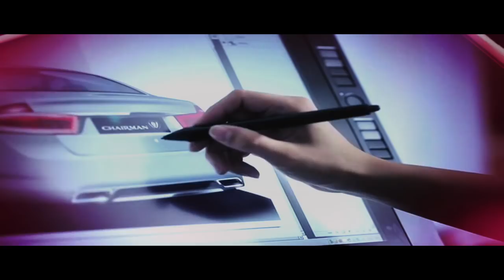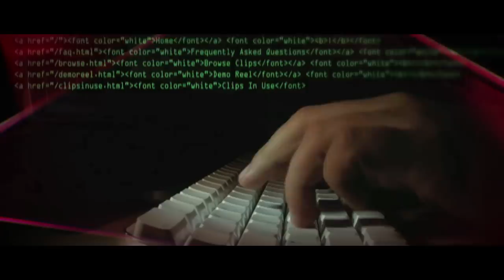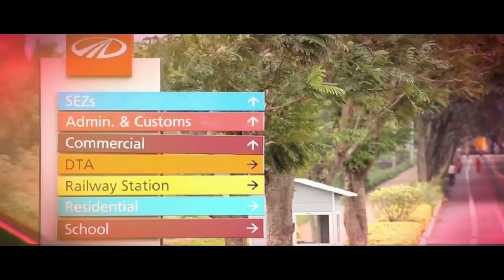We Are Mahindra | Mahindra Group Corporate Film 2017 (English) | Mahindra Rise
We are Mahindra, a global, innovation and technology-led federation of companies that provides a wide range of products, services, and possibilities – enabling people to Rise. Watch this Corporate film to know more about Mahindra Group.